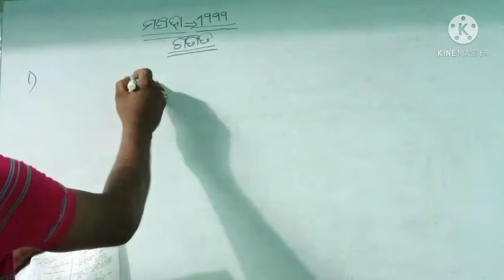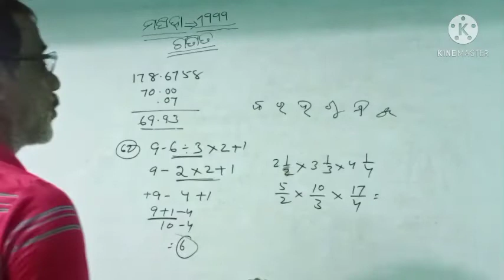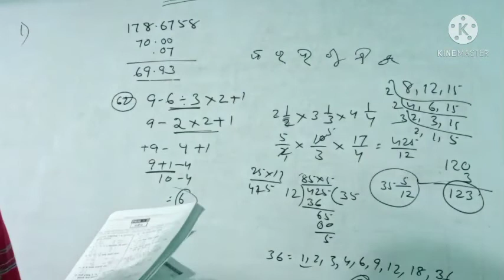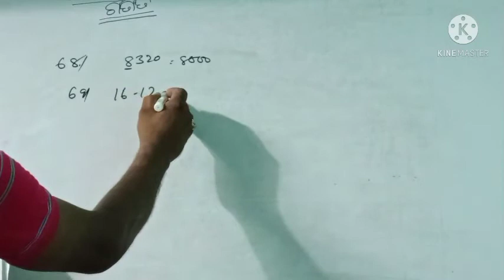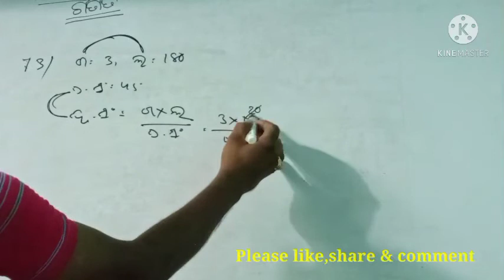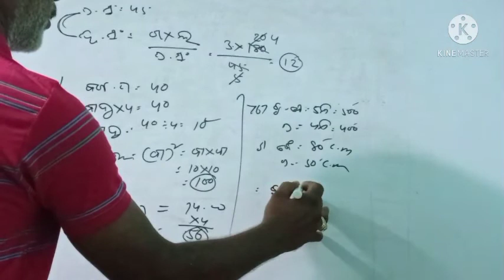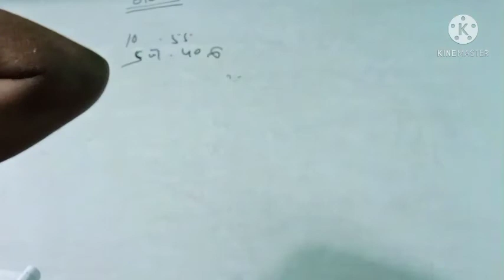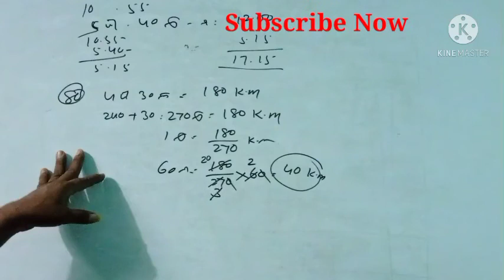JNV IMPORTANT MATHEMATICS (1999)